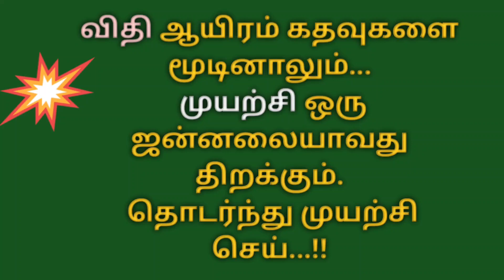05/12/23|190&191|x varies inversely as twice of y|TNPSC easy view|TNUSRB|Simple interest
191) x varies inversely as twice of y also when y=6 the value of x is 4 when y=8 then the value of x is

 190) If a principal is getting doubled after 4 years then rate of interest is.

Tnpsc 2022 Aptitude Q & A

4) எதிர்ச்சொல்லை எடுத்தெழுதுதல்

5)பொருந்தாச் சொல்லைக் கண்டறிதல்